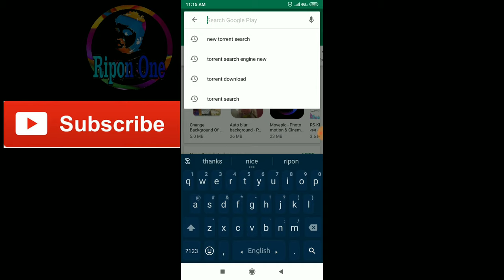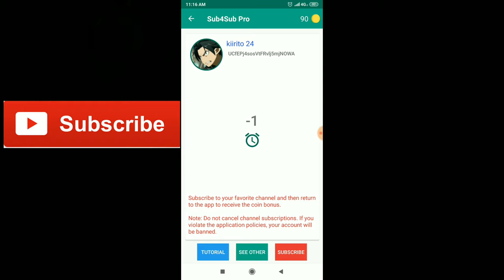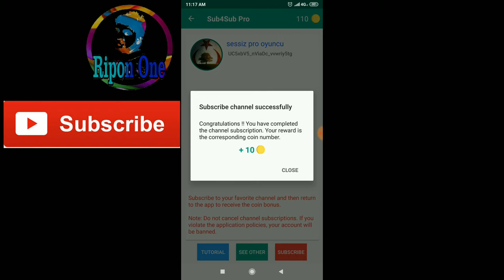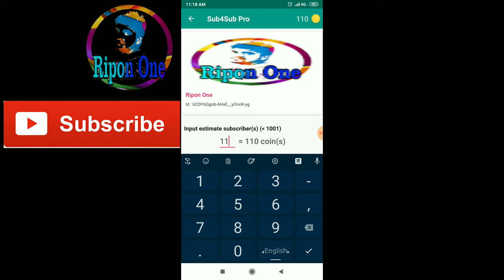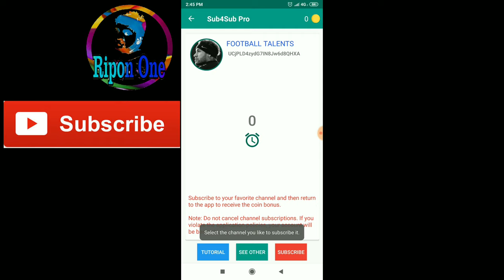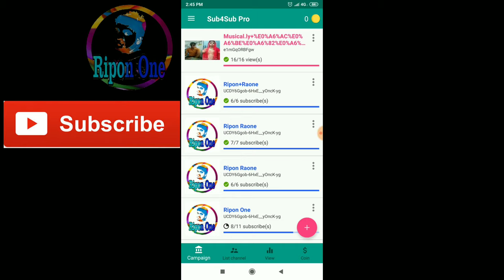How to Make 100/150 subscriber everyday in your YouTube channel | Ripon One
App's Name- Sub Fore Sub